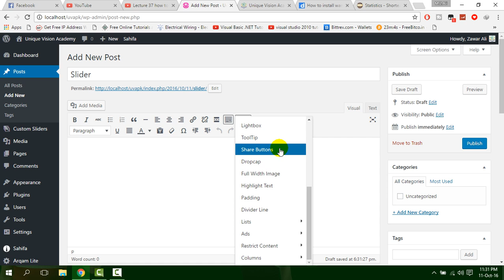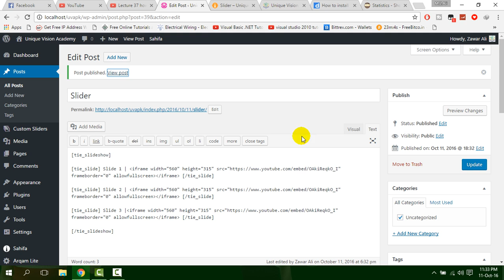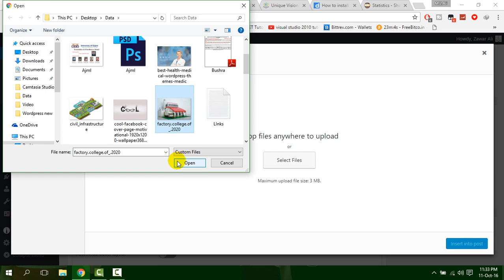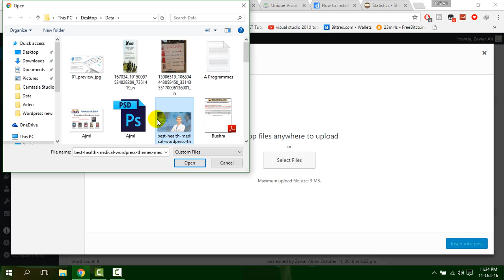Lecture 32 how to add slide show in wordpress website in hindi urdu